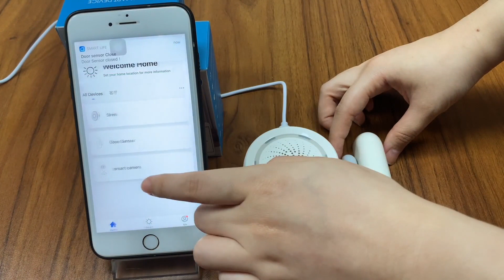TUYA Smart Life APP Wireless Alert Home Security Wifi Door Sensor Window Alarm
Enjoy Your Smart Life with wifi door sensor/window sensor SR-DS01W

When you leave home, it will push notification message to you when the door/window opens or closes, so you can discover the intruder in time. Furthermore, you could share the device to your family members and track the history of sensor activities.

Main products：
Smoke detectors（wired/standalone/wireless/wifi/interconnected/Zigbeer/Nb-iot/Combined detectors for you to choice）
Heat detectors (wired/standalone/wireless optional）
Fire alarm system （FACP fire alarm control panel）
Fire alamr bell （outdoor / indoor/12v/24V optional ）
Fire strobe siren （with flash light/ High decibel）
Manual call point （break glass/ reste call point/ just push botton switch for you to choice）
Gas detector （AC, DC, or battery operted power with rechargeable battery/voice alarm/lcd display ect for you to choice）
Carbon monoxide detector （AC or battery power with LCD display for you to choice）
And other home security such as magnetic contact/motion detector/water alarm.